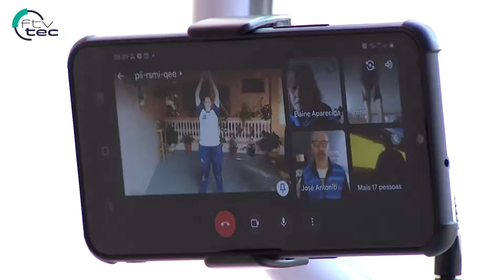Dia do Desafio traz programação de incentivo ao exercício físico em Jundiaí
Nesta quarta (26), aconteceu o Dia do Desafio aqui em Jundiaí. Com o tema “Atividade física: Bom para mim! Bom para todos!”, o evento incentiva a prática do exercício físico. Olha só tudo que rolou.